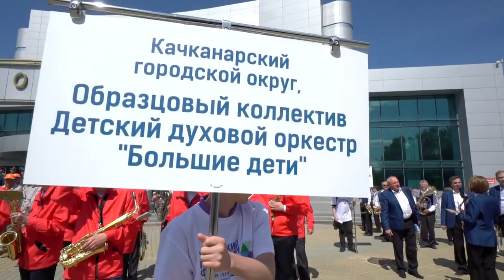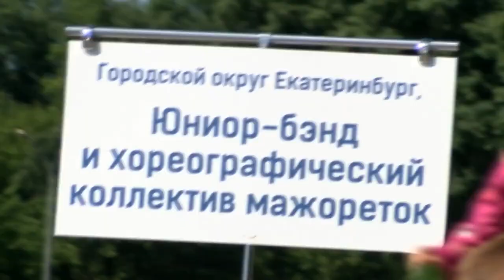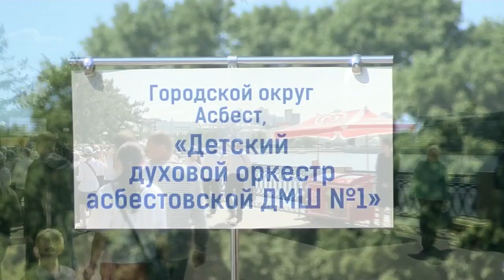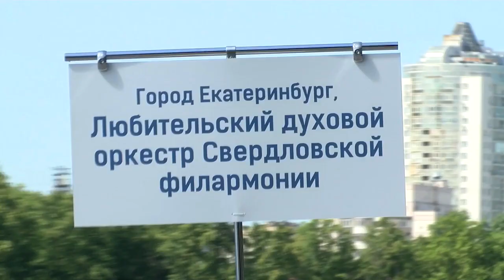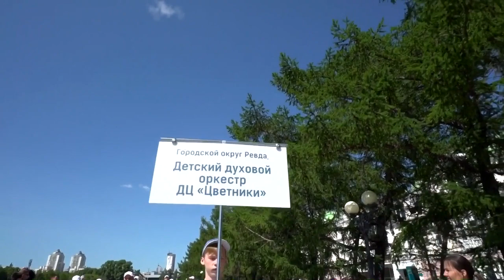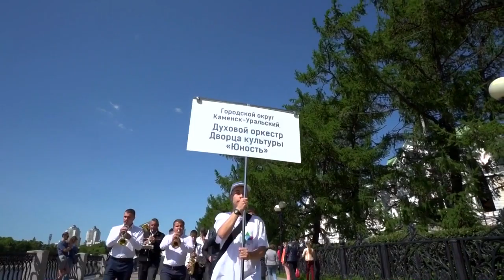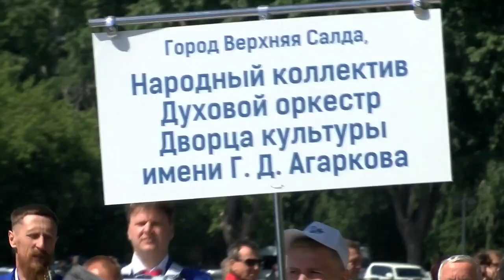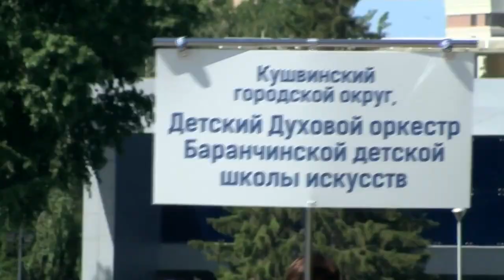Парад духовых оркестров (full)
В программе I Уральского культурного форума прошел Парад духовых оркестров.

В Параде и выступлении Сводного духового оркестра приняли участие четыре военных оркестра Центрального военного округа и 18 муниципальных коллективов Свердловской области.